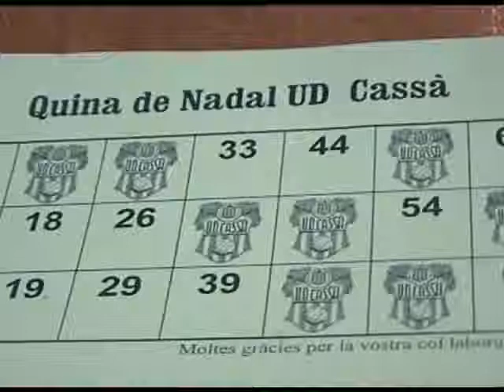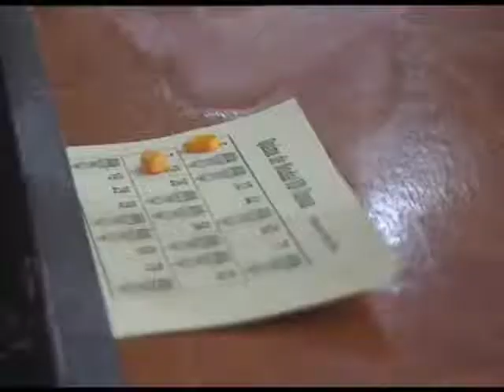Quina de Nadal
Quina de Nadal al Pavelló Polivalent de Cassà de la Selva organitzada per la U.D. Cassà el gener del 2005.